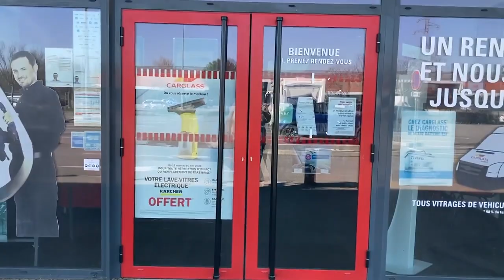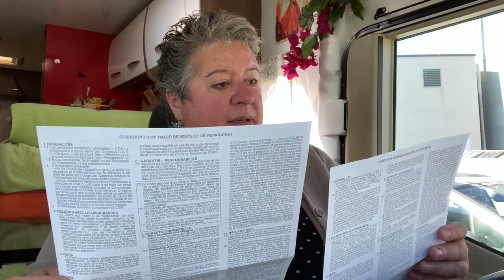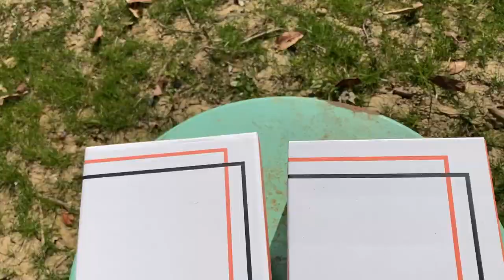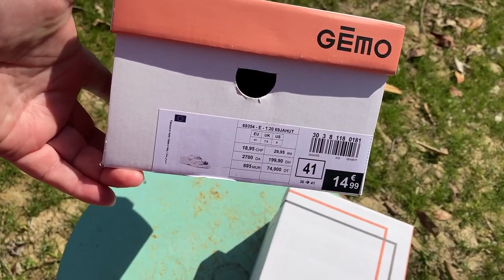La route et ses contretemps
Le pare brise a besoin d'être réparé. le route continue, les aires sont découvertes avec plaisir.